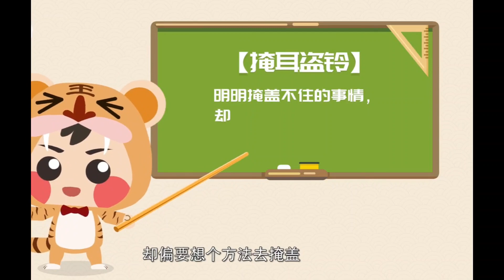掩耳盗铃/@smartiehub /learning hub/儿童历史/成语故事/听故事学中文/经典成语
learning hub @smartiehub

掩耳盗铃
盗铃掩耳指捂着自己的耳朵偷铃，比喻自己欺骗自己，明明掩盖不了的事偏要自作聪明地设法掩盖。该成语嘲笑自己欺骗自己的傻人和傻事，不过，更重要的是，要想别人不知道，不是要掩盖视听，而是自己不要去做坏人、不要去做坏事。只要不去“偷钟”，当然就不会做出“掩耳盗钟”的傻事。